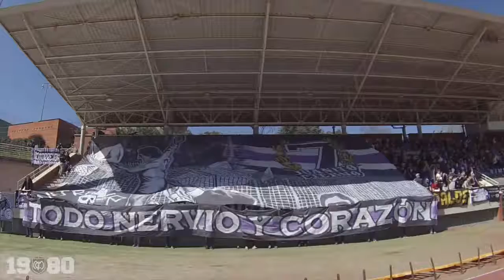Partido homenaje a Juanito en Aranjuez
Homenaje a Juanito en Aranjuez 2/4/2016